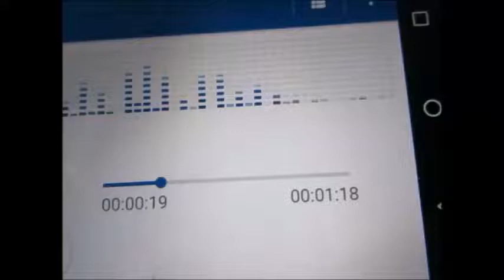走行方向のアナウンスミス？それともE17・前橋と混信？E17新潟方面の対面通行情報が・・・ E50・駒形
走行方向のアナウンスミスなのか、15キロ近く先のE17・前橋のハイウェイラジオの音声をボイスレコーダーがキャッチしちゃったのか、新潟方面の対面通行情報を「東京方面」で流していました。